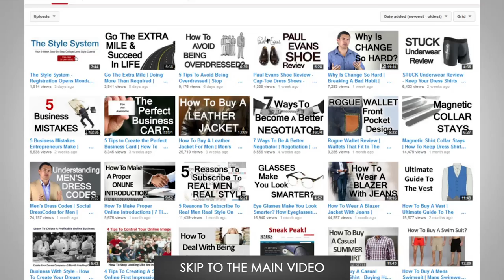Three Celebrity Style Tips | Lessons On Dressing Well From Red Carpet | Hollywood Fashion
📫 Shipping Address

Antonio Centeno
USA

PRODUCTS

RECOMMENDED PRODUCTS

HASHTAGS USED